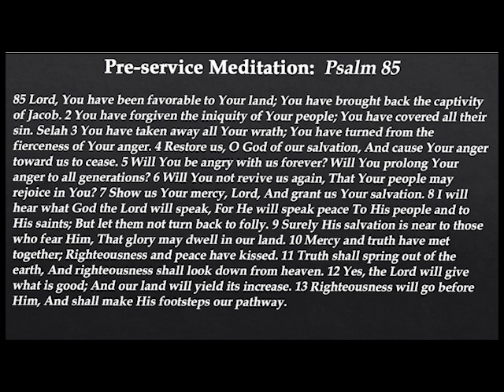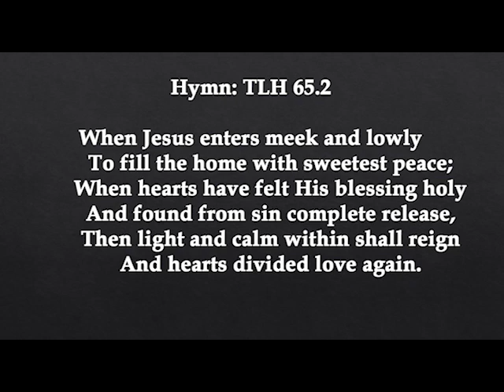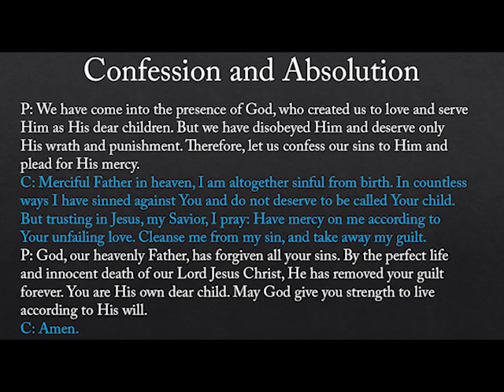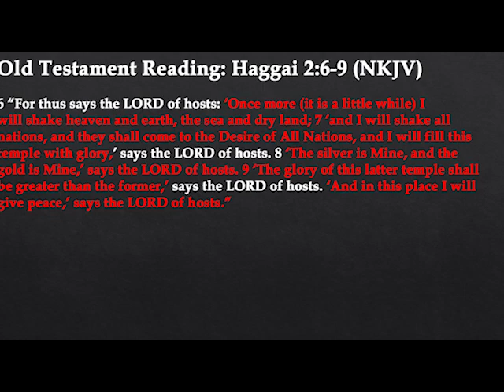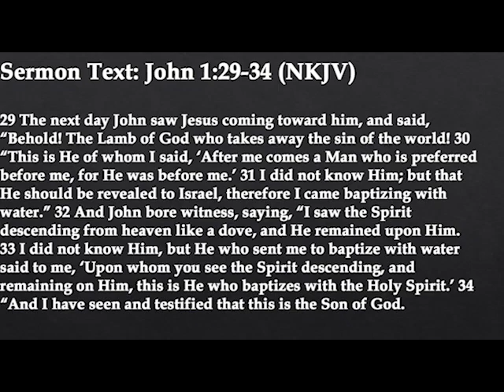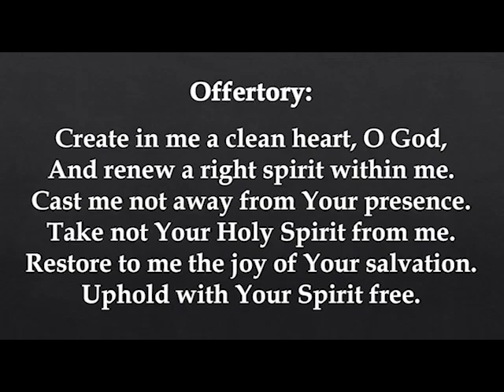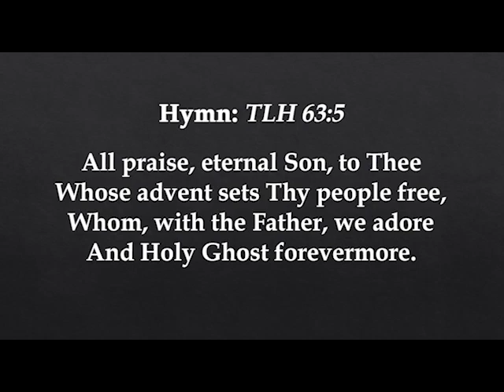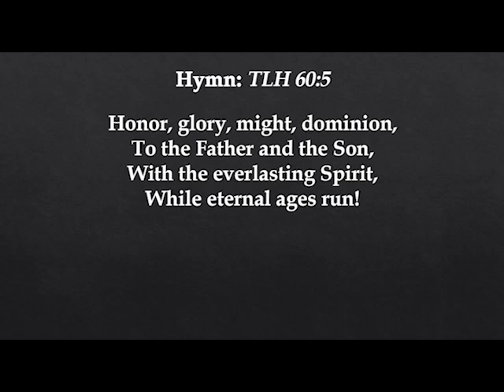The Fourth Sunday in Advent, December 24, 2023, Grace Ev. Lutheran Church, Sleepy Eye, MN